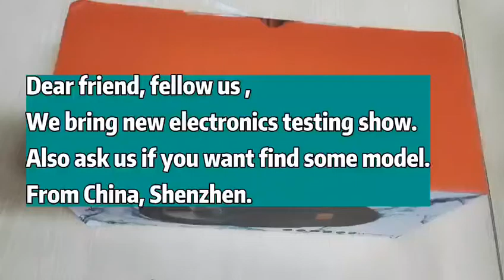Super quality soundbox 2 Cheaper price sound speaker wireless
boombox jbl wireless speaker